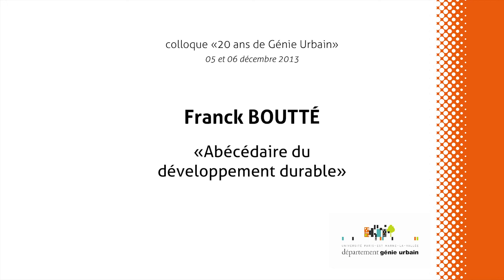Abécédaire du développement durable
Intervention de Franck Boutté
"La métropole dans tous ses états"
5 et 6 décembre 2013 - Université Paris-Est Marne-la-Vallée (UPEM)